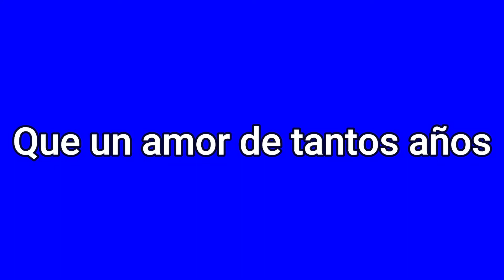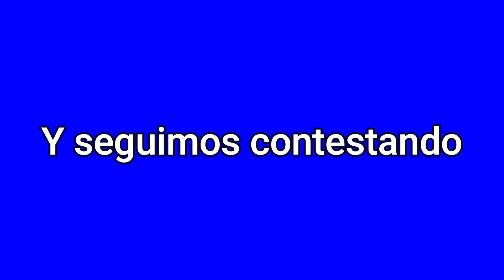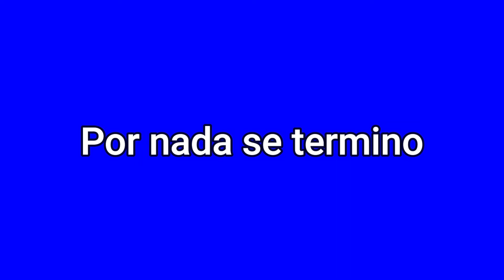Por Nada Roberto Ledesma Karaoke